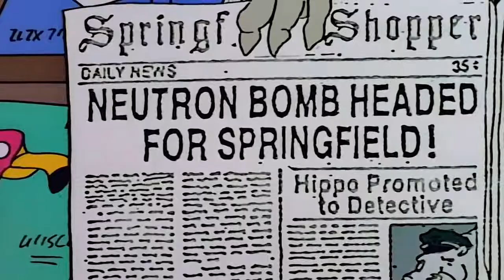[Simpsons Horror] Homer survived the nuclear war alone